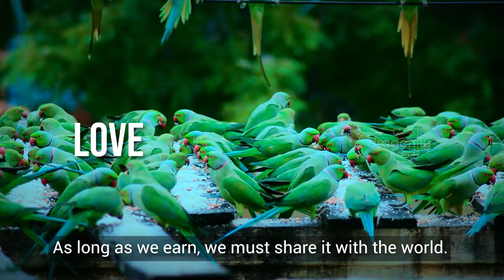Parakeet Murmurs | Trailer | Suresh Menon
An enchanting documentary that delves into the captivating tale of a vibrant avian community thriving in cities where feeding parakeets is discouraged by both wildlife enthusiasts and the law. This heartwarming film explores the unanticipated connection that exists between humans and Indian parakeets, defying conventional wisdom and highlighting the remarkable resilience of nature amidst the urban landscape.

Producer: Suresh Menon
Director: Suresh Menon
Cinematographer: Poolpandi
Wildlife Cinematographer: Shankar Kasiraj
Editor B. Lenin
Studio: Dragonfly Films